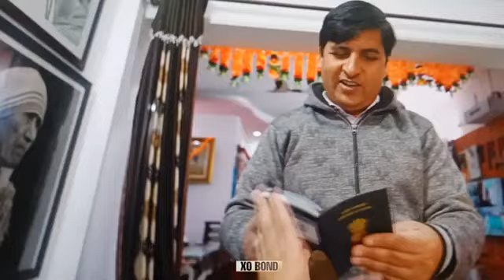Dubai#souravjoshivlogs youtubeshorts shorts